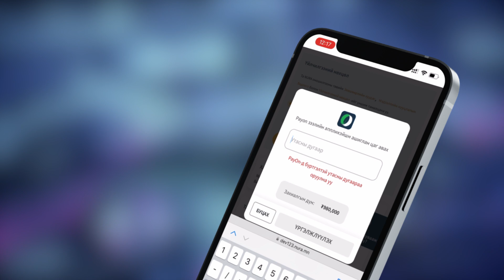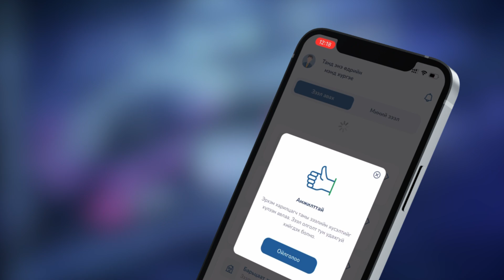NURA эрт илрүүлэг, багц шинжилгээний төв төлбөрийн уян хатан нөхцөлтэй боллоо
NURA Монгол багц шинжилгээний төвд цаг захиалахыг хүсвэл вэбсайтад бүртгэлээ үүсгэн захиалаарай.
Хорт хавдрын шалтгаант нас баралтыг бууруулах зорилготой NURA Монгол эрт илрүүлэг, багц шинжилгээний төв нь Монгол улсын өвчлөлийн судалгаагаар зонхилох 10 төрлийн хорт хавдар, амьдралын хэв маягаас үүдэлтэй 10 төрлийн өвчнийг 32 үзүүлэлттэй багц шинжилгээгээр 99,7%-ийн магадлалтайгаар оношилж байна.
NURA Монгол багц шинжилгээний төв нь цацрагийн тунг 50 дахин буюу бусад компьютер томографын аппаратуудтай харьцуулахад 97%-иар бууруулсан Компьютер томограф нь хорт хавдрыг хүний биед ямар ч сөрөг нөлөө үзүүлэлгүйгээр хамгийн эрт үед нь илрүүлдэг.
Та ХОРТ ХАВДРААС УРЬДЧИЛАН СЭРГИЙЛЭХ 32 үзүүлэлттэй БҮТЭН БИЕИЙН багц шинжилгээг 980,000₮-өөр хийлгэх боломжтой.
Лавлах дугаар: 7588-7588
Эрүүл, жаргалтай амьдралын үндэс- Урьдчилан сэргийлэх үзлэг 💙